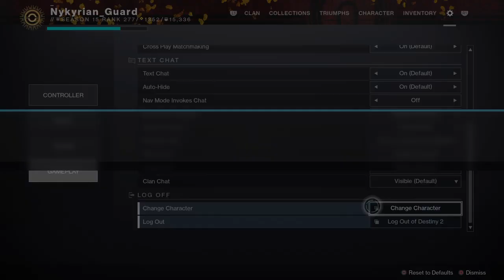Well... At Least They're Coordinated.